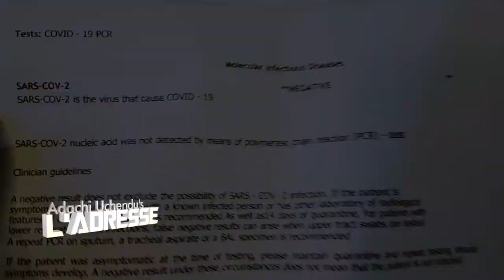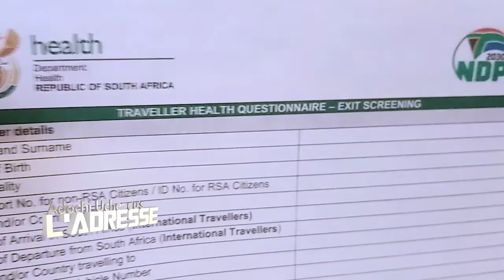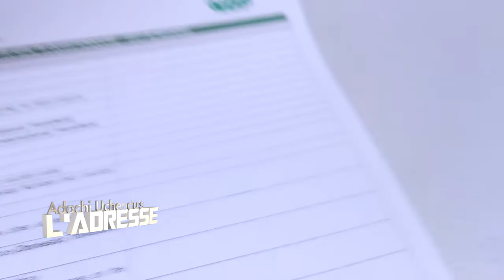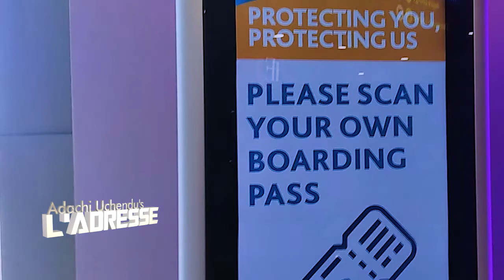Maslow Hotel Review |OR Tambo International Airport Travel Protocol.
ALL COPYRIGHTS TO THIS VIDEO ARE OWNED BY ADACHI UCHENDU'S L'ADRESSE.